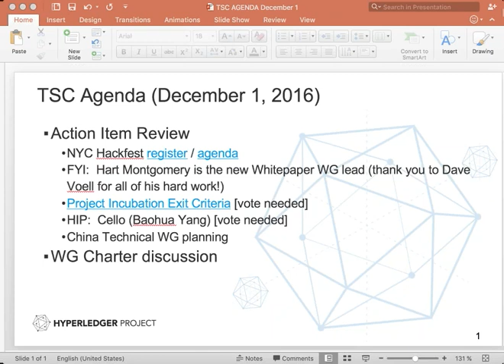2016 12 01 TSC Meeting